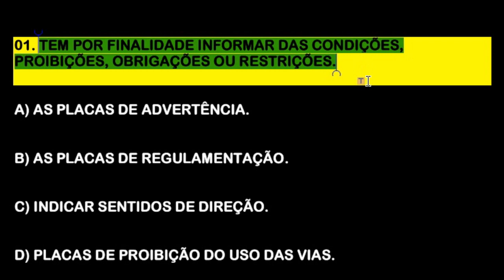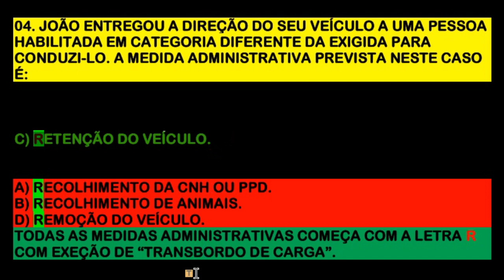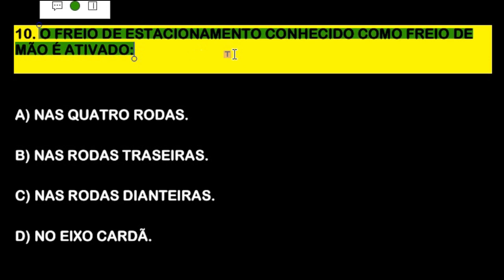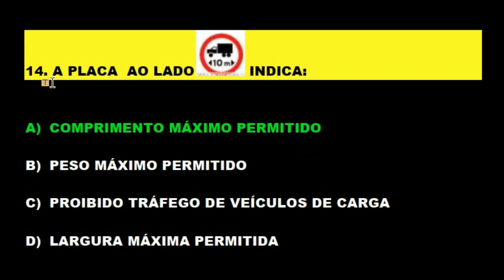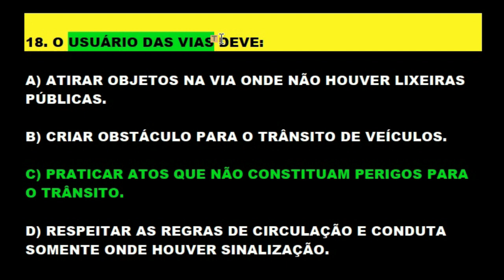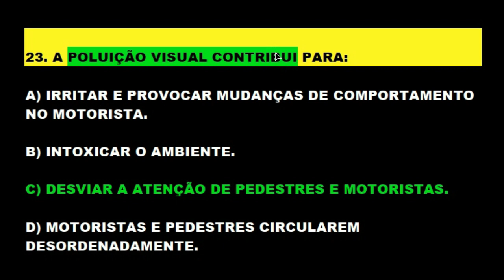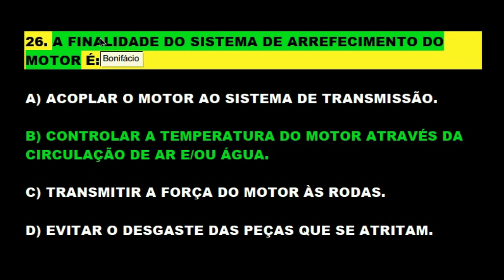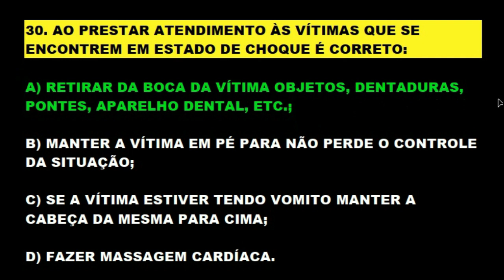30 QUESTÕES ATUAIS CTB 2023 com DICAS e PEGADINHAS│